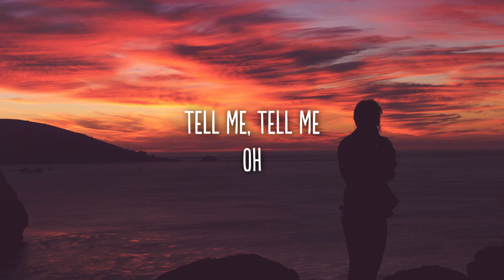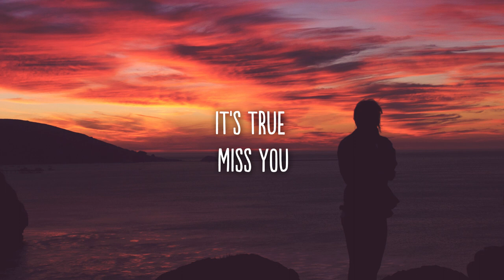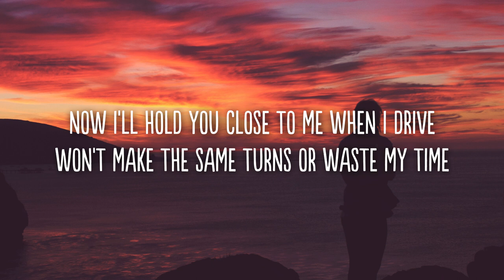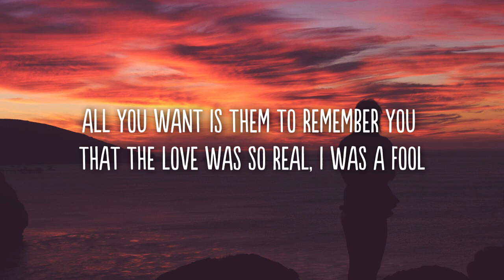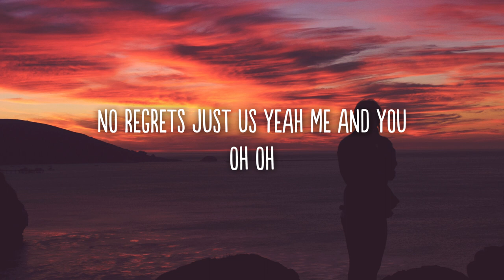SILKIN - Remember Me (Lyrics)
Lyrics

Will you remember me how I made you feel
I think about us like a movie reel
Now I’ll hold you close when I sleep
All I want to see is you in my dreams
So I’ll tell you first..

Have you ever loved someone so much?
Took advantage of what you thought was love
Was all that you gave them more than enough?
Tell me, Tell me Oh
All you want is them to remember you
That the love was so real, I was a fool
No regrets just us yeah me and you
Oh oh

It’s true
Miss you
Do you?
Tell me, Tell me Tell me, Tell me

Both in the wrong and it haunts me still
An image of us in my rearview mirror
Now I’ll hold you close to me when I drive
Won’t make the same turns or waste my time

Oh oh

It’s true
Miss you
Do you?